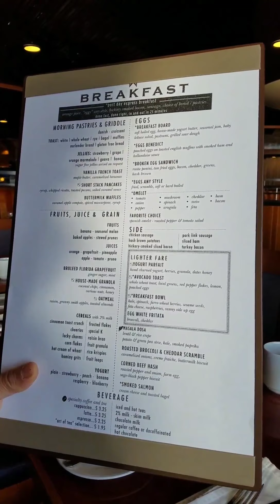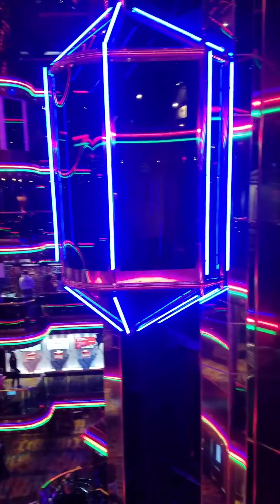Wb coj kuv nam moog caij nkoj rua Mexico ( Courtney's Food and Travel)